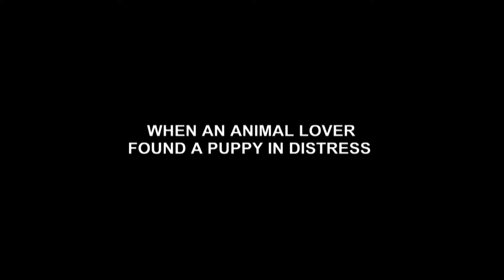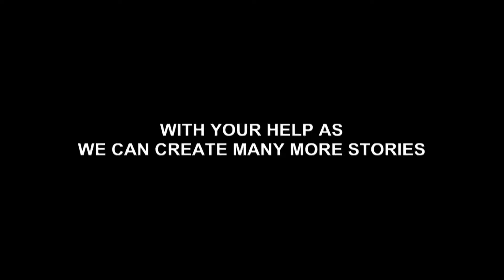College students bring a wounded stray to Utkarsh.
Four students from Mulund's VPM College, Tej Thakkar, Yash Naire, Nirav Padaya, and Khyati Shah found a helpless and scared puppy with maggot wound in one of his legs at Mithagar Street near their college. Instead of ignoring the poor dog, they reached out to help and brought him to Utkarsh Animal Hospital. They had heard of the hospital providing free treatment to strays. The puppy was admitted to the hospital on June 25. He is fast recuperating and should be fine in some days. We would like to thank the kind youngsters for their kindness and helping a needy puppy get prompt treatment. You all have proved humanity exists!